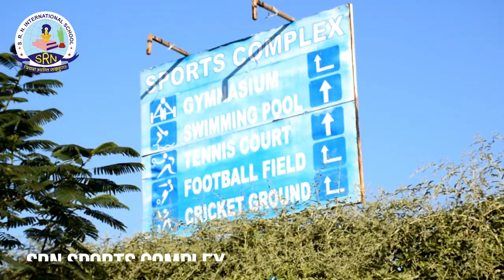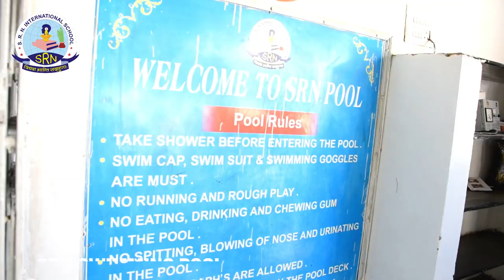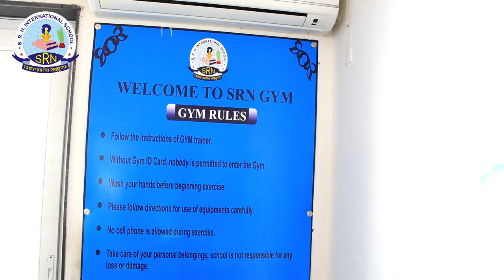SRN Chairman inspecting the school activities I School Inspection I Attentiveness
The web of our attentiveness gives speed to our work to reach quickly near the success.
Leading to the success of strenuous SRNians, school Management inspects the school activities on a regular interval.
Please have a look at the school activities inspected by school Chairman Mr. Ravi Shankar ( Retd. IFS).